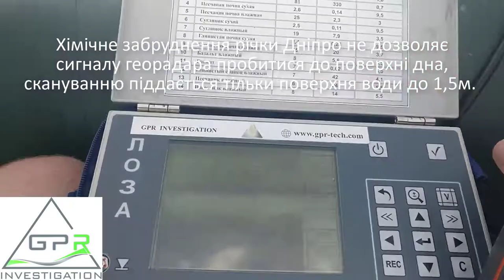Георадарне обстеження на р.Дніпро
Хімічне забруднення річки Дніпро не дозволяє сігналу георадара пробитися до поверхні дна, скануванню піддається тільки верхній шар води 1,5м. обстеження виконано разом з командою "У пошуках скарбів". Хлопці дуже вам дякую!
Chemical pollution of the Dnieper River does not allow the GPR (Impulse) signal to break through to the surface of the bottom, only the upper water layer of 1.5m is scanned. Today revealed a journalistic investigation about how large enterprises of the city of Dnepr drain untreated water into the river. Concentrations of heavy metals and harmful compounds exceed all permissible norms by tens and hundreds of times. As I understand it: water deeper than 1.5m has the ability to absorb electromagnetic waves.